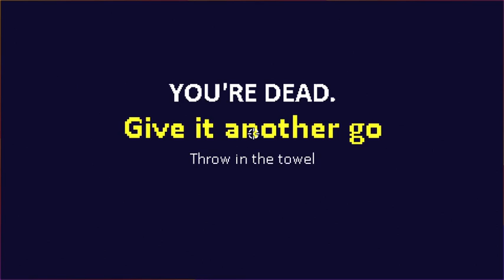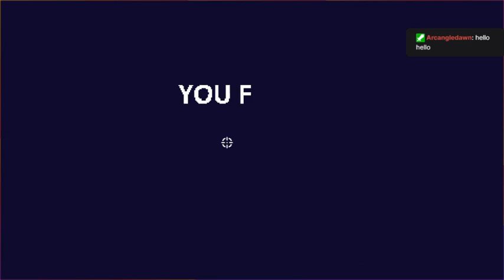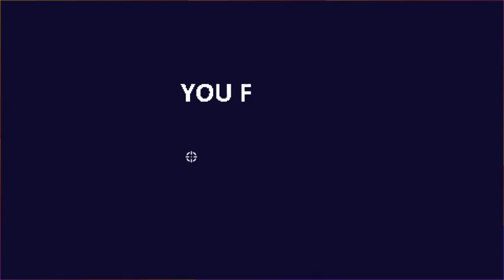SHORT STREAM TODAY ON DEAD ESTATE (i accidently left caps lock on)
talibah and nana streamed that day